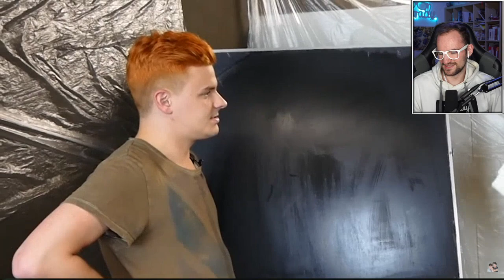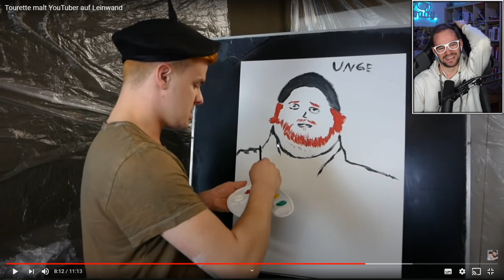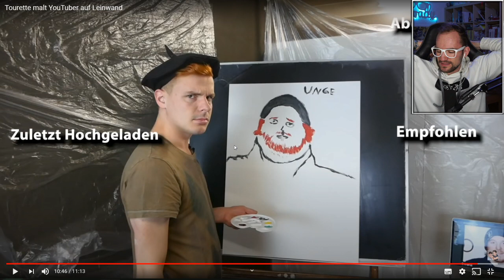Broady REAGIERT auf Tourette malt YouTuber auf Leinwand 💥 Broady Reaction